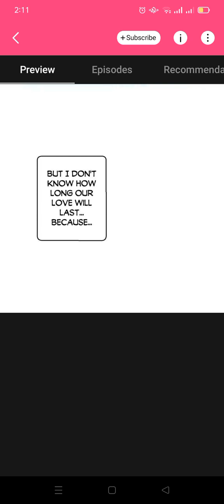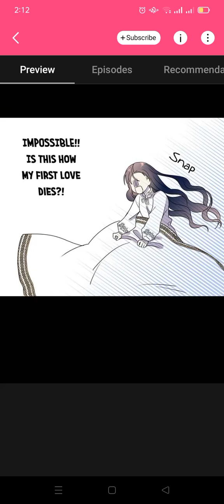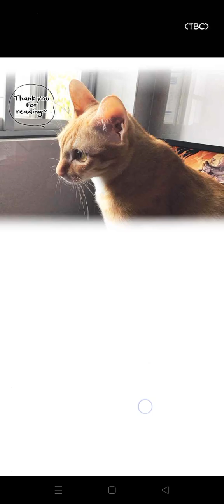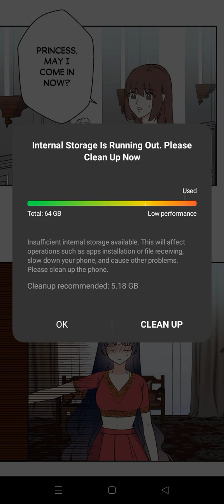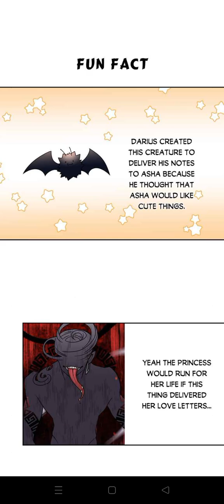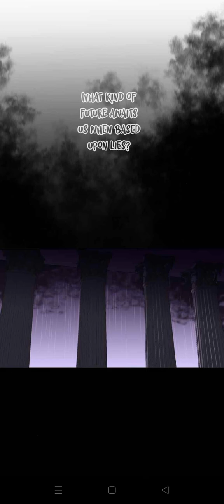Darisha/ princess secret sweetheart chapter 1-10